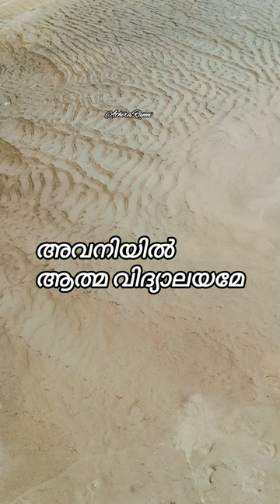Aatmavidyaalayame|Br Lakshmanan|Thirunayinarkurichi Madhavan Nair |Kamukara Purushothaman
Movie

Harishchandra